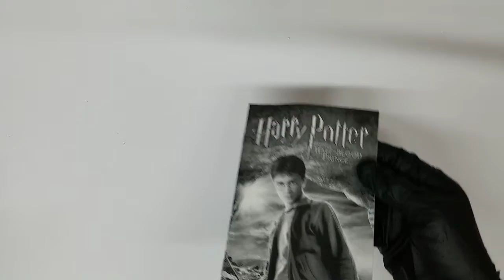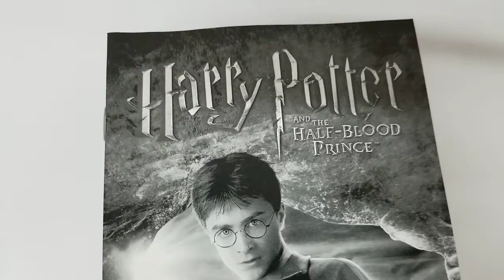Harry Potter & The Half Blood Prince by Electronic Arts Windows DVD COVER Artwork HD Booklet Livret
Harry Potter & The Half Blood Prince
by Electronic Arts
Platform : Windows  UNBOXING COVER Pochette Artwork 4K HD UNBOXING DVD CD lyrics Booklet Livret